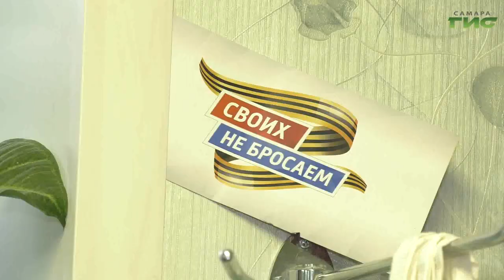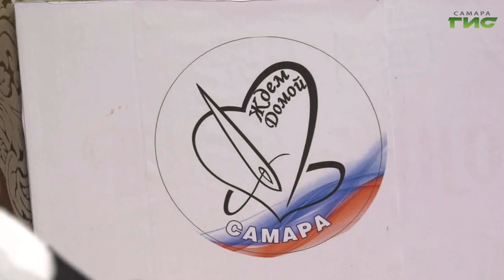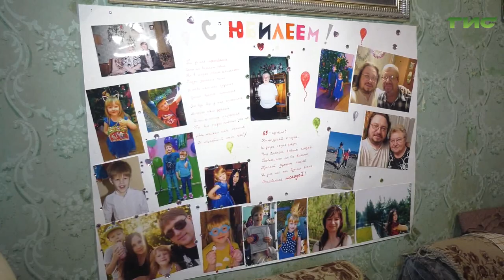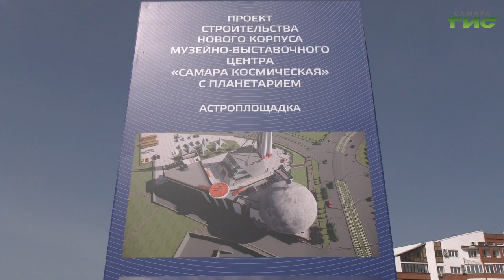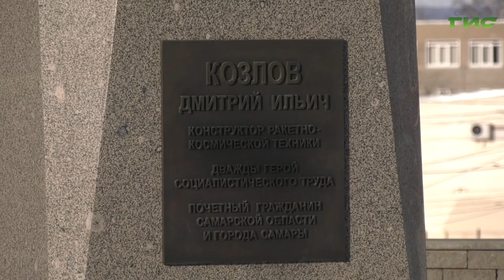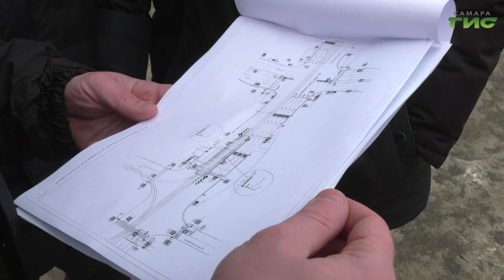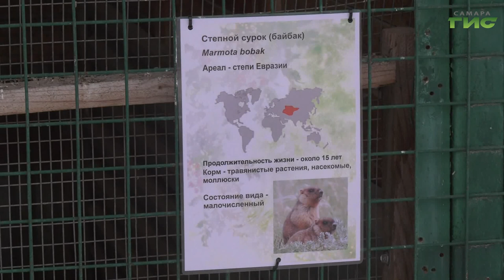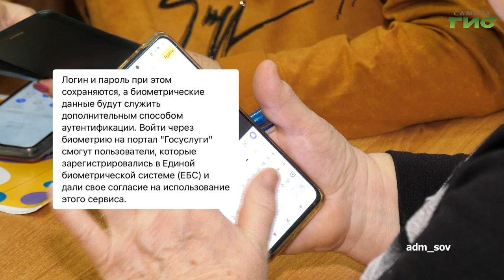"События" от 02.02.2023 (вечер)